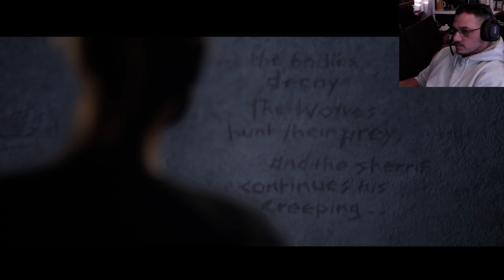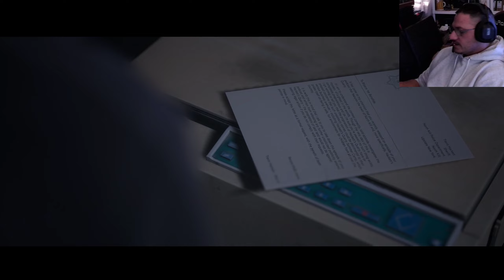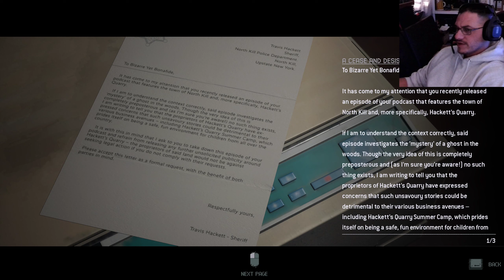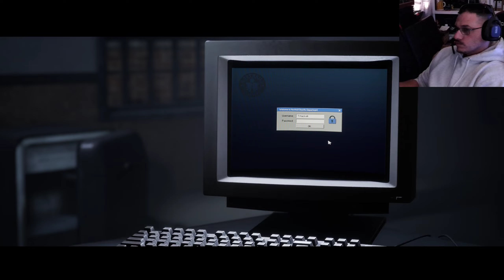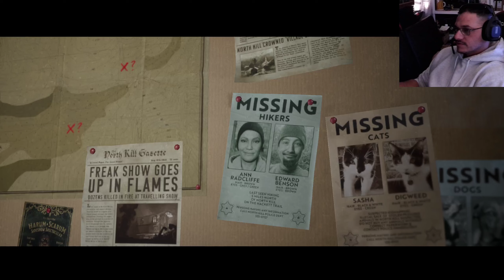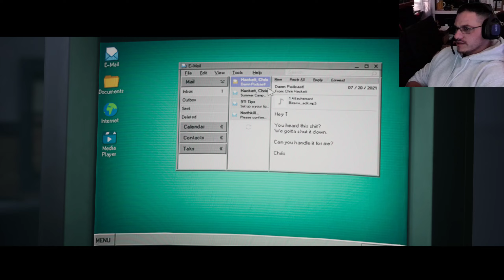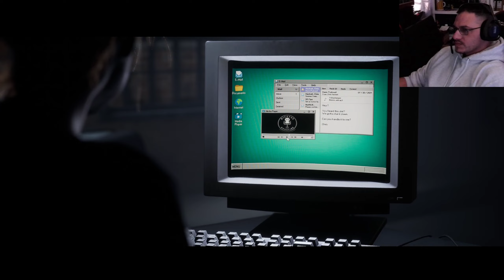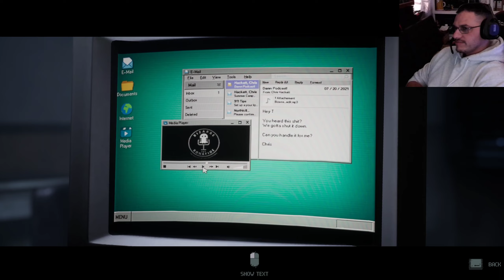T Money | The Quarry | Part 9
Contribute to the channel here, budds!!
Contributions are always welcomed on my PayPal & Stream Labs accounts, they will go towards better equipment for a better quality experience, for you! So what are you waiting for! Links are available in my bio!! Keep on rocking, budds! :}